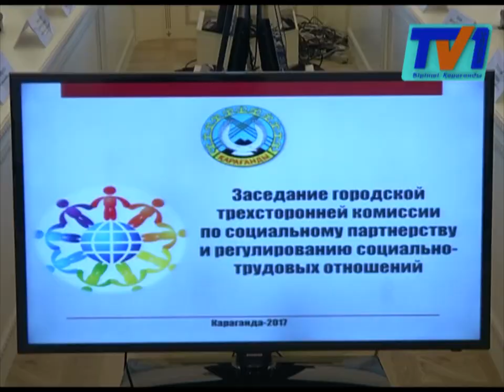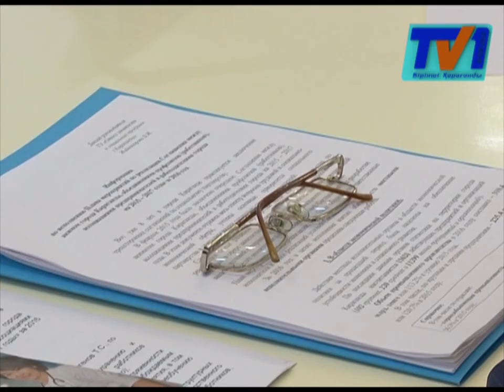На предприятиях Караганды происходит сокращение персонала.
Чтоб не допустить социальной напряженности, в городской администрации работает трехсторонняя комиссия. О причинах сокращения, и, самое главное, куда будут трудоустроены горожане? В материале наших журналистов.
В целях повышения финансово-экономической устойчивости и снижения себестоимости. Именно такую причину назвали руководители фирмы «Мейкер», оправдывая сокращение персонала. Выступая на заседании трехсторонней комиссии, представитель предприятия сообщила, что в связи с реорганизацией, сокращается численность административно-управленческого персонала. По её словам, ни один рабочий или инженер уволен не будет. Всего сокращено более полсотни должности.
Исходя из доклада, сокращение численности персонала в компании «Мейкер» прошло безболезненно. И, тем не менее, председатель трехсторонней комиссии, заместитель акима Караганды Ирина Любарская настоятельно рекомендовала работодателям принять все необходимые меры по сохранению рабочих мест.
На заседании комиссии отметили, что немаловажную роль в поддержании работников играют профсоюзы. Полномочные представители трудящихся своей основной работой видят в заключение соглашений и меморандумов с работодателями о недопущении немотивированных сокращений персонала.